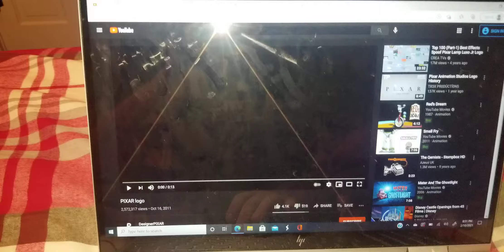Pixar Intro With Unikitty